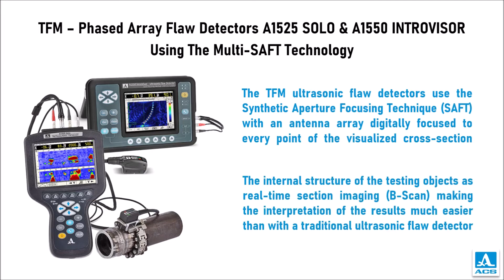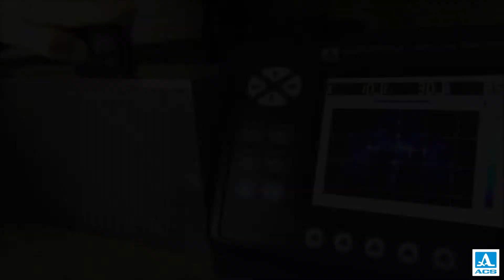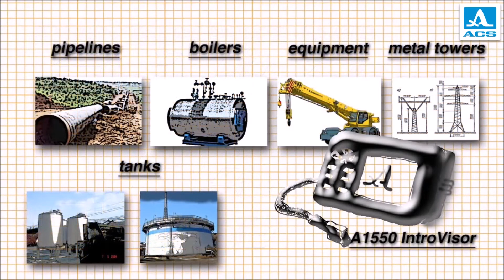A1550 IntroVisor – TFM Ultrasonic Phased Array Flaw Detector Using Multi-SAFT Technology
Discover the future of flaw detection with the A1550 IntroVisor! This universal portable ultrasonic flaw detector-tomograph harnesses cutting-edge TFM (Total Focusing Method) technology to provide real-time section imaging (B-Scan), revolutionizing the way we interpret results compared to traditional flaw detectors.

⚙️ TFM Technology
Experience a breakthrough in flaw detection as the A1550 IntroVisor visualizes the internal structure of objects in real-time section imaging (B-Scan), simplifying interpretation for unparalleled accuracy.

⚙️ Phased Array Transducers
The tomograph is equipped with various types of phased array transducers, all comparable in size to traditional counterparts. Our special signal processing algorithms allow a single phased array probe to replace an entire kit of standard transducers traditionally used for testing.

⚙️ Virtual Focusing
Operating on the principle of TFM virtual focusing, the A1550 IntroVisor delivers pinpoint accuracy to every point of the visualized section, ensuring unmatched spatial resolution and sensitivity.

⚙️ Versatile Application
Designed to tackle flaw detection in metal, plastic, and composite objects, the A1550 IntroVisor excels in providing quick and efficient results, with detailed documentation for your records.

⚙️ 3D Reconstruction Software
Our special software facilitates seamless 3D reconstruction of welding joints, ensuring comprehensive analysis and documentation.

0:00 A1550 IntroVisor Overview
0:19 Ultrasonic Flaw Detector Operating
1:16 Small Diameter Pipe Inspection
1:44 Metal, plastic, and composite objects Inspection

Upgrade your flaw detection process with the A1550 IntroVisor and experience a new level of precision and efficiency. Don't miss out on this game-changing technology!

Acoustic Control Systems – ACS Group is the international provider of innovative ultrasonic testing equipment and professional inspection and engineering services.